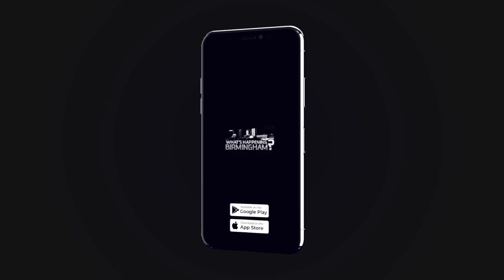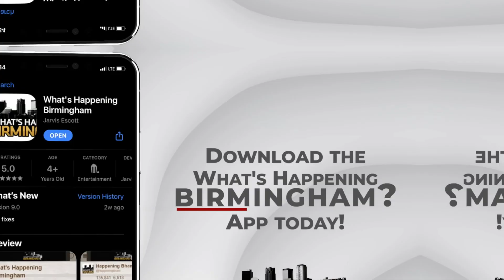How the All of Us Research Program provides genetic counseling services